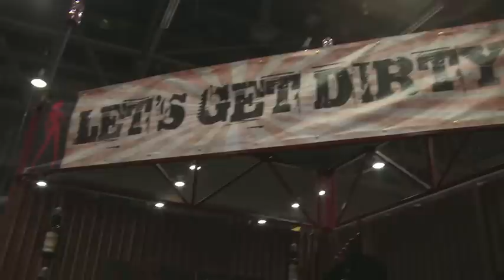DIRTY TEQUILA on Hotmixology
Hotmixology in Las Vegas at the 2013 Nightclub and Bar Show with a Hot New Brand DIRTY TEQUILA, only on Hotmixology!